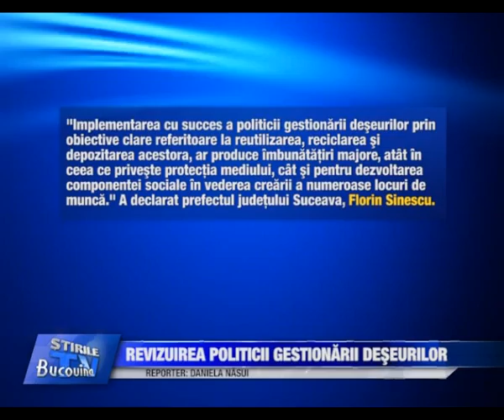03 Revizuirea politicii gestionarii deseurilor publice Bucovina TV ro 31 07 2013